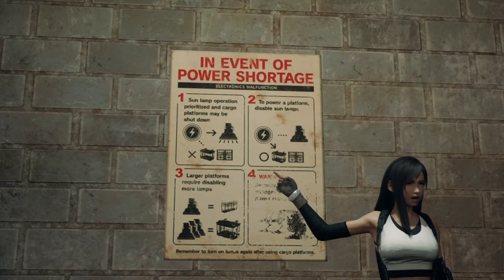FINAL FANTASY VII: REMAKE Cutscenes | CH6: Light The Way | 174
My only intention is to share these cutscenes with fans of the series who are not able to afford/play the game.
Furthermore, I will be removing these videos should the content owner request me to.